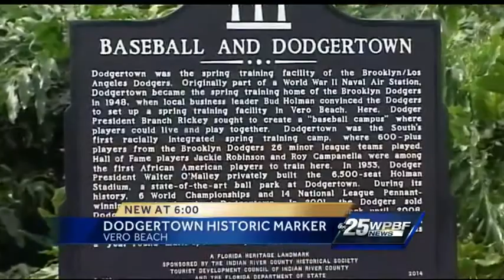Baseball greats return to Dodgertown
It was a sad, heartbreaking day when the Dodgers left town, but former players and living legends came back Monday to celebrate Dodgertown becoming a historic site.